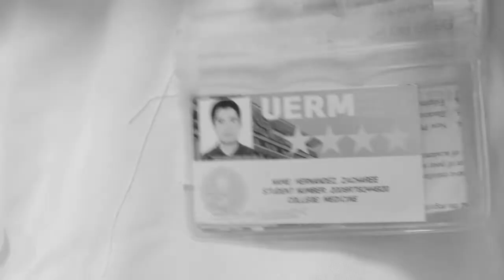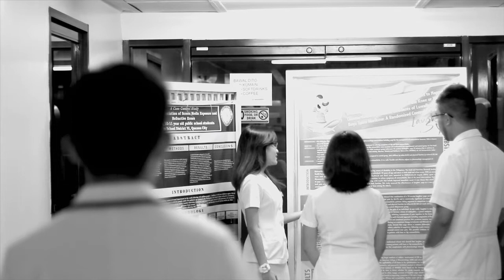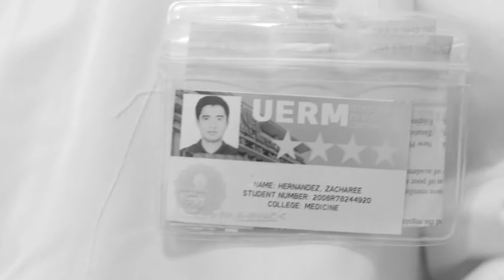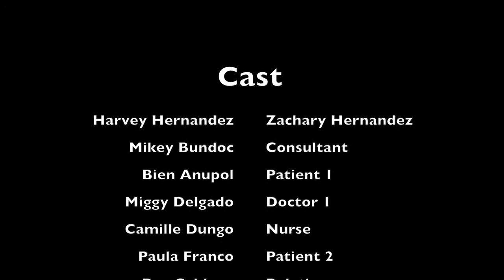Kindle (Short Film)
The short film entry by batch 2016-A for UERM's MediCinema.